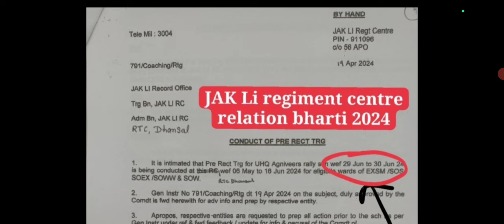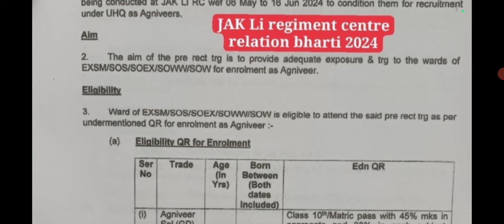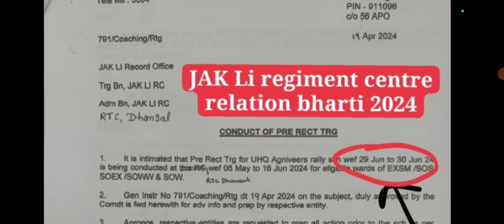JAKLI Center Srinagar Army Bharti 2024 ll 29 June Running Start ll Official Notification Out 🥳